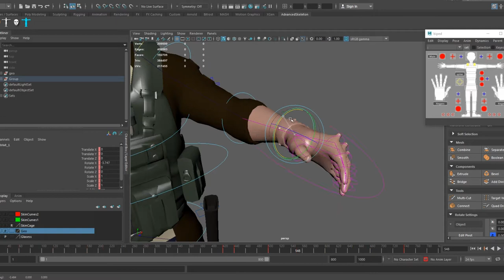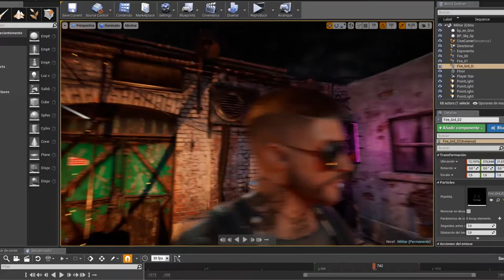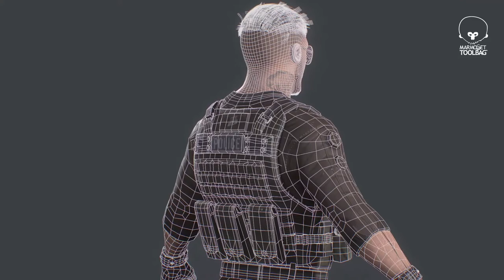Cinematic Trailer Police Cyberpunk * Unreal Engane * | Softwares, Rigging & Textures